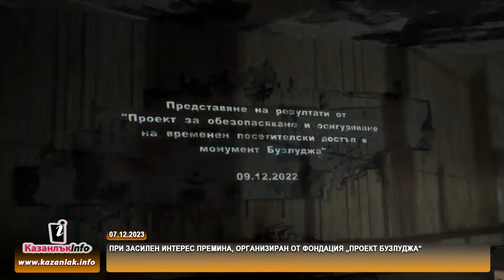07.12.2023 - При засилен интерес премина, организиран от фондация „Проект Бузлуджа“